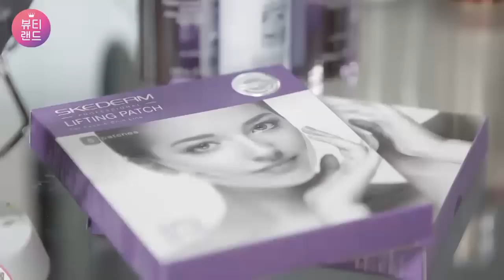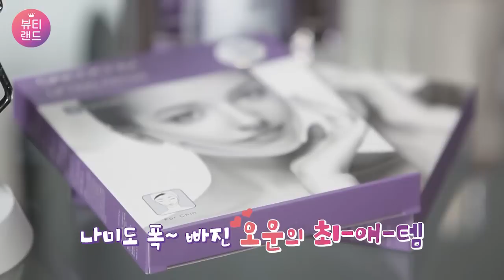ENG[Beauty Land] K-beauty V line Face Secret Haul[뷰티랜드] ep.1 3부 "[V라인] 아이돌이 착용하고 춤 연습하는 뷰티템"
아이돌이 괜히 V라인이 아니다?!
아이돌이 착용하고 춤 연습한다는 소문의 V라인 리프팅 패치!
MC들이 직접 붙여 봤는데, 과연 효과는?